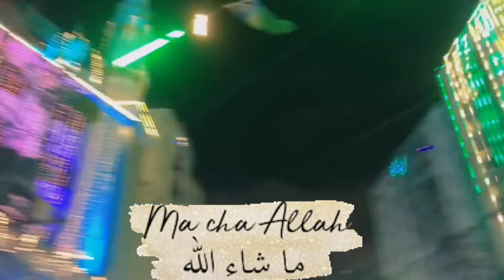King of Biryani | Mutka Biryani | Koela Biryani | Chaar Minar Biryani | Miraal famous Matka Biryani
How to make biryani in a very unique way
For biryani lovers ❤️
1.Mutton Biryani
2.Famous Miraal Matka Biryani
3.how to make koela Biryani
4.how to make Matka Biryani
5.spicy juicy Mutton Biryani
6. Chaar Minaar biryani
7.for biryani lovers
8.Masalay daar biryani
9.Karachi ki mashoor Matka Biryani
10.Pakistani food

Matka Biryani 950/-
Arabic platter 1399/-